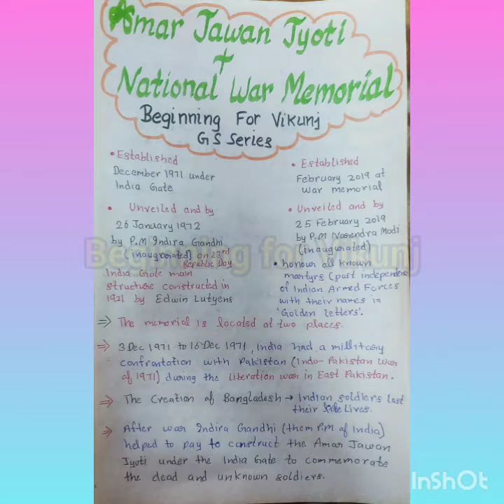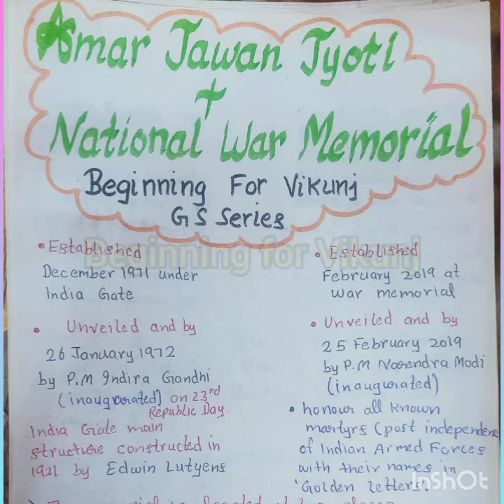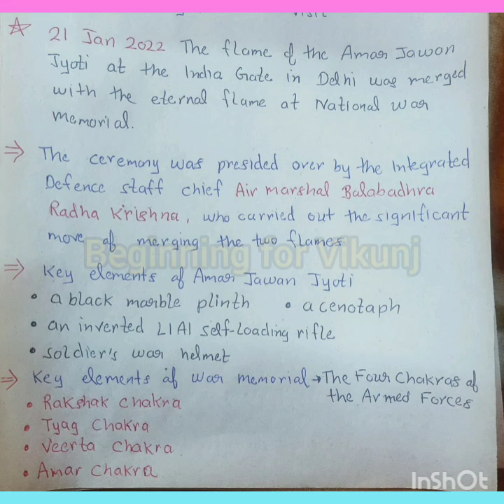Amar Jawan Jyoti#National war Memorial#India Gate#क्यो हुआ विवाद अमर जवान ज्योति पर?# 21 January2022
isro new chairperson  s. somanath:-

about makar sankranti:-

About A. R. Rhaman:-

About Irrfan Khan:-

About sunderlal Bhauguna:-

About pravasi bhartiya divas:-

About vishv hindi divas:-

about Sunderlal Bhauguna:-

about sabrimala temple:-

know about Bharat Ratna:-

about puran Swaraj🇮🇳

about USSR:-

all India Muslim league

About Rajesh Khana:-

Kalinganagar controversy

About Sardar Vallabhbhai Patel:-